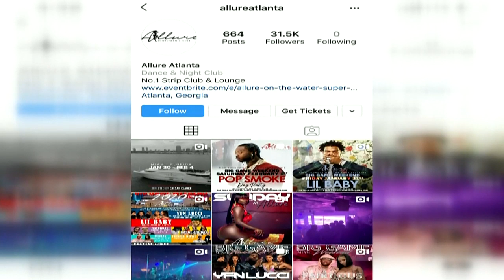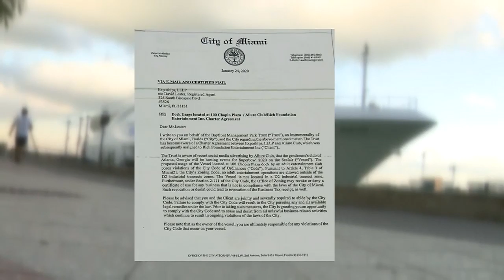Miami commissioner outraged over alleged adult entertainment party on mega yacht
The SeaFair Mega Yacht is commonly seen in the waters around Downtown Miami.